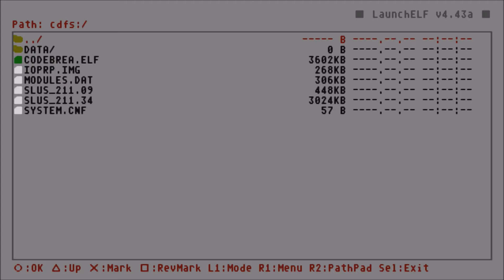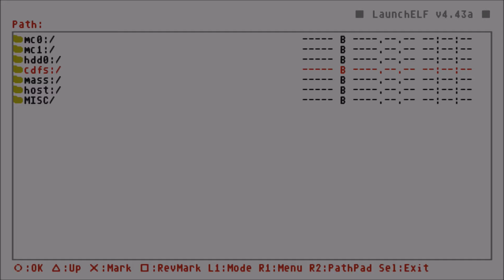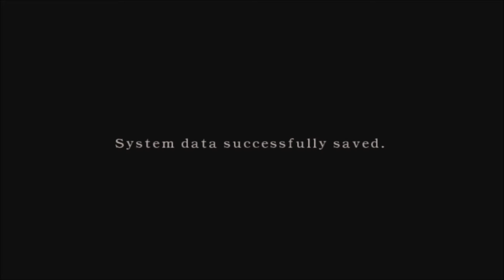Resident Evil 4 Mods & Cheats On PS4 (PS4 Jailbreak Mods)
Mr_Andrew2007#2723

My XBOX Gamertag:
MrAndrew2007

My PlayStation 4 Username:
oAndrew2007o